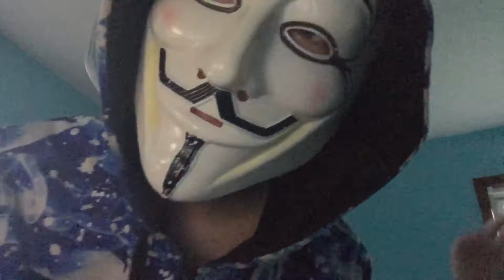Maddy and anonymous boy/ brother basketball 🏀